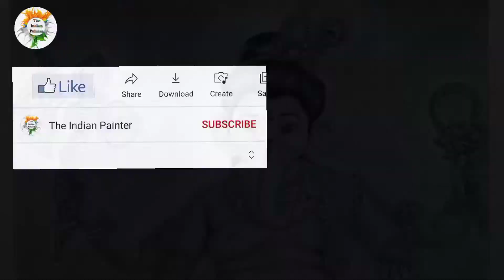Little Ganesha Drawing Like A Pro😎 | Wait For It | The Indian Painter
In this video I draw the picture of"Little Ganesha" Like A Pro.
🙏Om Gan Ganpataye Namo Namaha...🙏

Learn, Ganesh ji Drawing Easy Step By Step For Beginners.
In This Video I draw a beautiful picture of Lord Ganesha.
Lord Ganesha is Known as
 Vighnaharta Ganesh & Also known as Siddhi data Ganesha.

I used Artline Graphite Pencils, Tombo Mono zero eraser , Blending stump , etc to draw this drawing .

Some are the Video Topics Which are exactly related with it,
1)Little Ganesha Drawing Easy Step By Step
2)Ganesh ji Drawing Easy step By step,
1)Lord Ganesha Drawing,
3)Lord Ganesha Drawing Step By Step,
4)ganesh ji drawing step by step,
5)ganesh ji drawing easy,
6)गणेश जी का सुंदर चित्र,
7)ganesh chaturthi drawing very easy,
8)bal ganesh drawing,
9)bal ganesh drawing easy,
10)ganesh ji ki simple drawing,
11)vighnaharta shree ganesha
12)pencil sketch tutorial for beginners
13)easy pencil drawing
14)how to draw bal ganesh step by step easy,
15)sri sri siddhidata ganesh
 16)ganesh ji ki drawing kaise banaen
 17)ganesh ji ki simple drawing
18)Can I Draw Like Jio 4G speed

I hope You all are Happy & Healthy...❤️☺️❤️

Jai Hind ❤️🇮🇳❤️
Jai Bharat...❤️🇮🇳❤️

I will meet you in another New video...☺️

Original Royalty :

Jaidev Jaidev | Ganpati Aarti | Vighnaharta Ganesh /
शेंदुर लाल चढ़ायो | श्रीगणेश आरती | विघ्नहर्ता गणेश | Ganesh Chaturthi Special